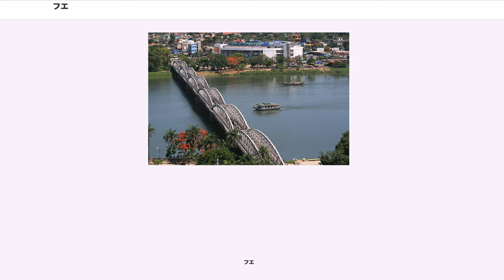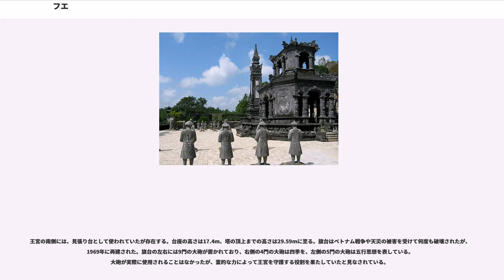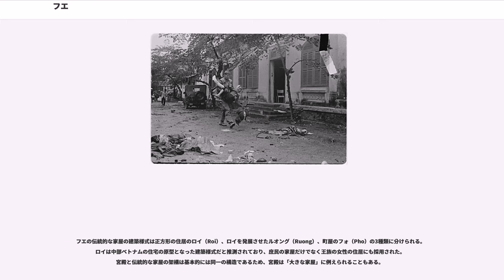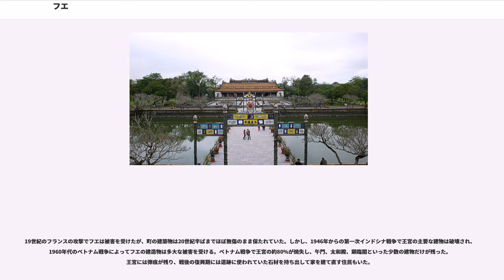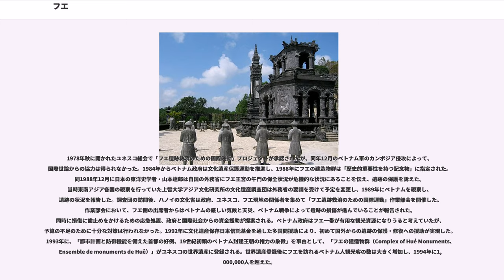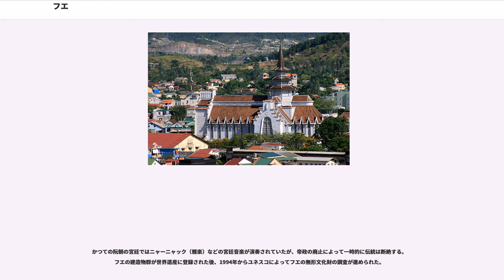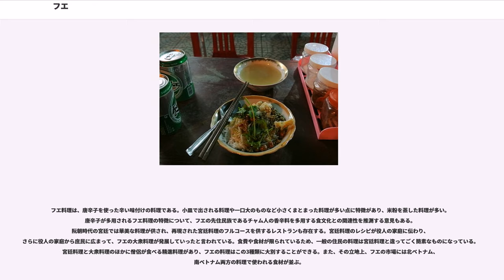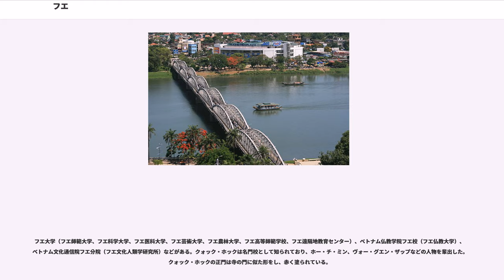フエ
フエ（）は、ベトナム中部の都市で、トゥアティエン＝フエ省の省都である。19世紀から20世紀にかけてベトナムに存在していた阮朝の首都に定められていた。

フエはフランス語風にユエと呼ばれることもある。フエの漢字名の「順化（トゥアン・ホア、Thuận Hóa）」は、14世紀に陳朝が設置した順州・化州に由来する。二つの行政区画のうち、かつてフエの町が属していた「化州」の化の漢字音（）が転訛して、町はフエと呼ばれるようになったと考えられている。フランス植民地時代にトゥアン・ホアを訪れた外国人は、町を「スェウナ」「スィネア」「シネア」と呼んでいた。

一部の歴史的建造物がユネスコの世界遺産（文化遺産）に、また宮廷芸能であるニャーニャック（雅楽）が無形文化遺産に登録されている。

標高15m、南シナ海に面する海岸から約16km離れた内陸部に位置する。安南山脈の支脈が町の背後を囲み、町は丘に囲まれた沖積地の上に建てられている。

市の中央をフオン川（、香江）が流れ、北側にはボー川（蒲江）が流れる。フエはフオン川を挟んで旧市街と新市街に分かれており、チャンティエン橋（場銭橋）、フースアン橋（富春橋）などの橋が新市街と旧市街を結んでいる。9月から11月にかけての雨季にはしばしばフオン川が増水し、新市街の家屋の一階部分が水没する。1820年に旧市街を囲む城壁が、1904年にはチャンティエン橋が町を襲った洪水によって流された。

フエの郊外には宿泊施設を併設した温泉がいくつか存在する。

紀元前111年に前漢によって設置された日南郡の首府は、フエ近郊に位置すると推定されている。

2世紀末に建国された林邑（チャンパ王国）の首都はフエ付近に存在したと推定されている。林邑の時代のフエは東南アジア内陸部の物品を中国に出荷する積出港として機能していた。中国の史料に現れるチャンパの地名「烏麗」「烏里」はフエに比定され、烏里には多くのチャム人が住んでいた。制氏、潘氏といったチャム人の名家は、フエがキン族化された後も名門の地位を保ち続けた。

1307年に北ベトナムの陳朝とチャンパ王国の間に結ばれた協定によって、烏里は陳朝に割譲されて化州と改称された。1401年から1402年にかけて、胡朝は紅河デルタ地帯の住民をフエに移住させる。1407年に胡朝を滅ぼした明がベトナムを支配下に置いた後、陳朝の王族の生き残りはフエを拠点として、1413年まで明に抵抗を続けた。1558年の阮潢（グエン・ホアン）入城までにフエのキン族化はほぼ完了していた。

15世紀末までのフエは北ベトナムの政権とチャンパ王国の国境に位置する都市に過ぎなかったが、16世紀から始まる南北抗争時代にフエは広南阮氏の本拠地とされ、1636年に富春（フースアン）都城が完成する。広南阮氏の時代のフエは南シナ海貿易の中心地として繁栄していた。西山党の乱の時代、1774年に鄭氏、1786年に西山阮氏の阮恵（阮文恵）がフエを占領した。フエを本拠地とした阮恵は北平王を称し、クアンビンからハイヴァン峠に至る地域を支配した。

1801年に阮福暎（嘉隆帝、ザーロン帝）はフエを制圧し、町を阮朝の首都に定めた。ザーロン帝はヴォーバン様式に基づいた星型の城郭を持つ王城の建設を計画し、1805年にザーディンに置かれていた太和殿がフエに移されて王宮の建設が開始される。阮朝時代のフエは、中国的要素が強い北ベトナムで培われた文化に南ベトナムのチャンパ文化を取り入れて発展していく。阮朝第4代嗣徳帝（トゥドゥク帝）は広南阮氏の正史『大南寔録正編』を編纂させたことで知られるが、建築事業も大々的に行い、現存する市内の王宮及び郊外の帝陵は彼によって整備された。

1883年にフエはフランスによって占領され、この地で2回にわたって条約が締結された。第二次フエ条約（パトノートル条約）によってベトナムがフランスの保護国とされた後も、阮朝の皇帝は第二次世界大戦末期までフエの宮殿に住み続けた。1945年8月24日に皇帝バオ・ダイは退位を宣言してフエを去り、阮朝は滅亡する（ベトナム八月革命）。

1963年、ティエンムー寺（天姥寺）のティック・クアン・ドック、トゥーダム寺（慈曇寺）のティック・ティウ・ディウらの僧侶が民主化・伝統的仏教の弾圧を行うゴ・ディン・ジエム政権に抗議して焼身自殺を行った。1968年のテト攻勢では1月31日から2...